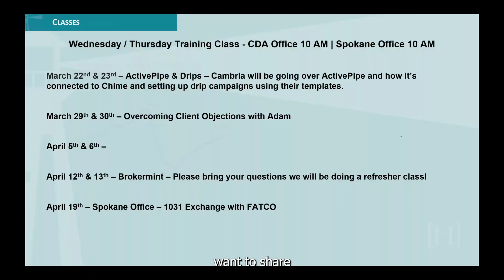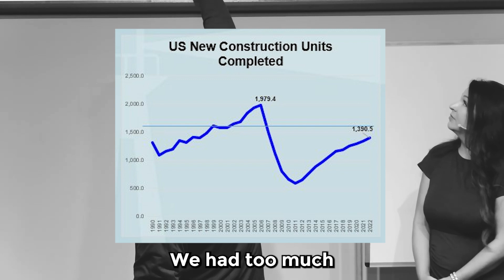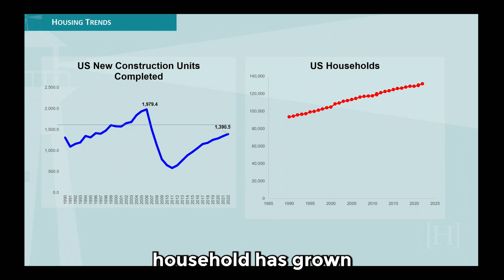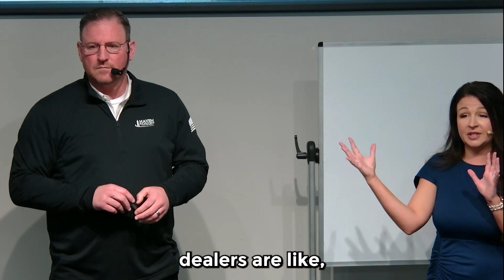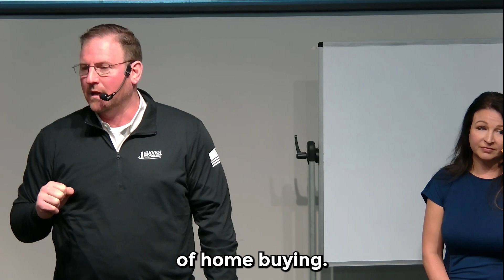"Thriving in a Limited Market: How Real Estate Agents Can Succeed with Knowledge"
As the saying goes, what goes up must come down, and that certainly holds true for the economy. There are seasons of prosperity and growth, followed by times of recession and uncertainty. It's no secret that we're currently experiencing a period of economic unpredictability, but there's one factor that savvy buyers are taking advantage of right now: little inventory.

It can be tough when there are only a handful of properties available, and every agent is vying for the same clients. But don't give up hope just yet. There's a way to thrive in even the most challenging of circumstances - by being informed and resourceful.

In any industry, knowledge is power, and real estate is no exception. The more you know about the properties you're selling, the better equipped you are to answer your clients' questions and provide them with the information they need to make informed decisions. But it's not just about knowing the specs of the properties - it's about understanding the market.

So, if you're looking to thrive as a real estate agent in a market with limited options, make sure you're taking advantage of all the resources available to you.

By staying informed and using the resources available, you can increase your chances of building a successful career in real estate even in a market with limited options. With dedication and hard work, you can become a valuable resource to your clients and build thriving career.

✅As a Performance Coach, committed to the growth of an agent's business, and the freedom they desire in their personal life, I would like to offer you a FREE 30-Minute Confidential coaching opportunity.

✅I will share with you Systems where we bypass the outdated “one-size-fits-all” sales tactics everyone uses and feel frustrated, wondering why their business isn’t growing…

✅If you are interested in meeting in person or by zoom for 30 minutes, please visit: